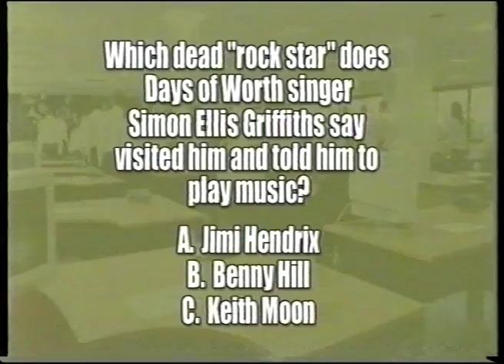Days of Worth: scuzz competition